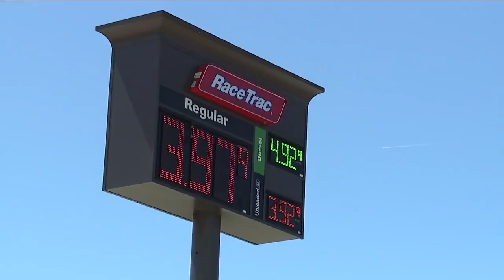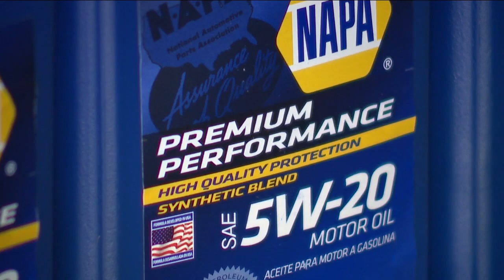Tampa mechanic shares tips to help save fuel, fight high gas prices